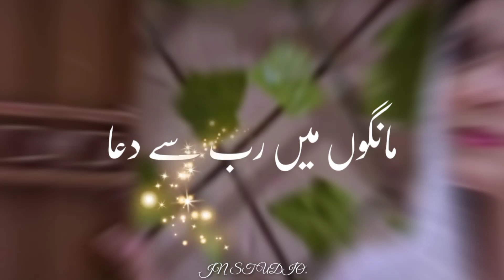Yaar Na Bichray | OST Sad Whatsapp Status | HUM TV | Pakistani Drama Whatsapp Status